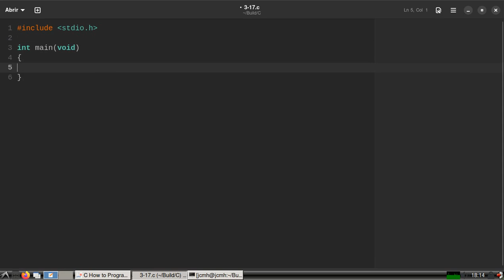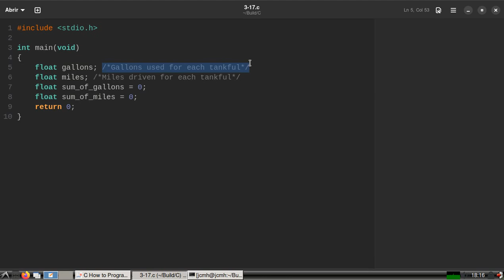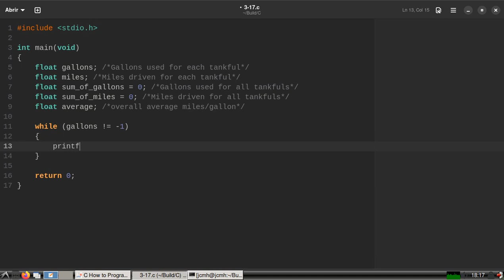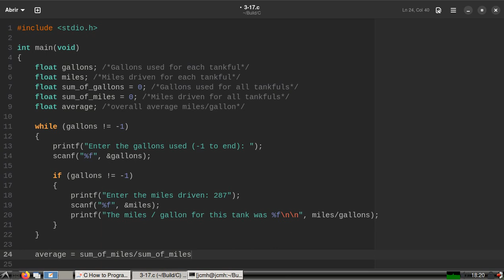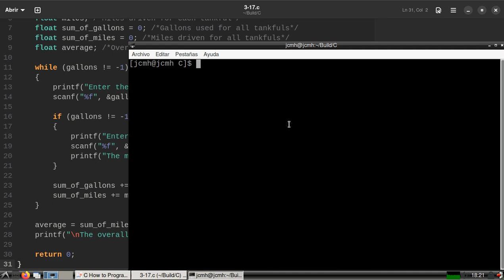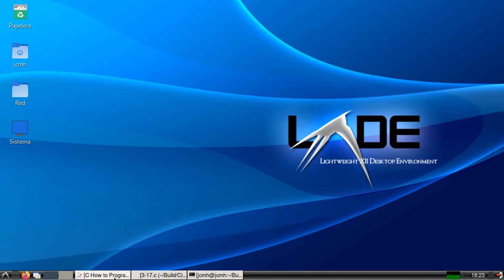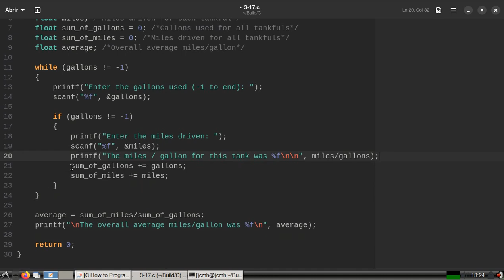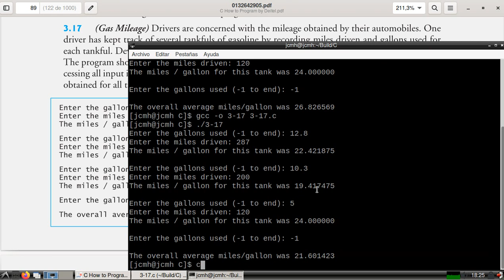C How to Program (6th edition) - Deitel & Deitel, exercise 3.17